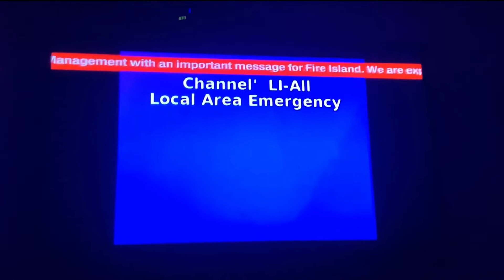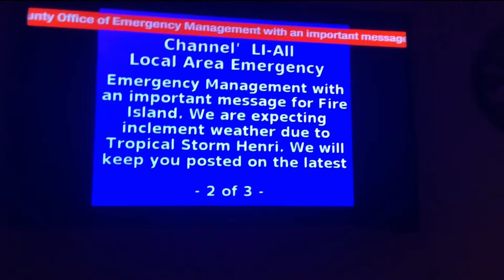EAS Alert Message (August 20th, 2021) (ANYONE REMEMBER THIS? REUPLOADED)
As said again, I am NOT in Suffolk.

Recorded on 08/20/2021 around 8:30pm. The alert was 6 minutes long.